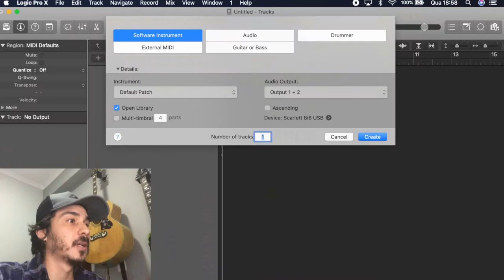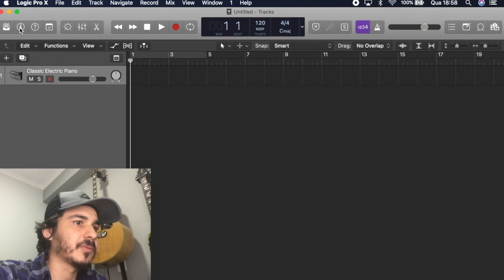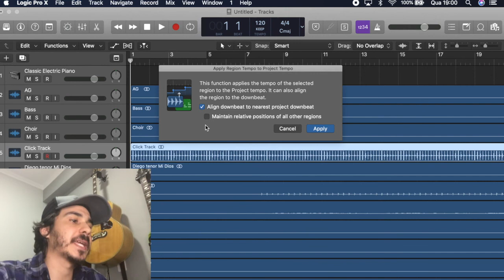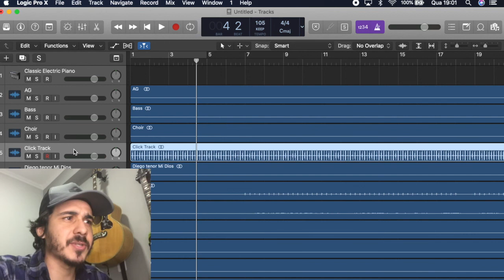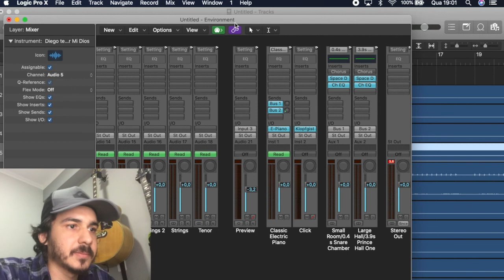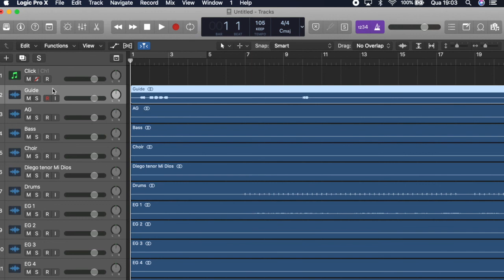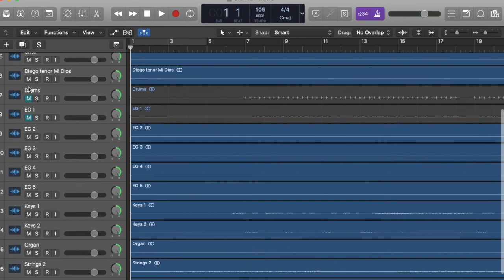Gladstone Filho - MultiTracks #1 - Importando Arquivos e Gerando Arquivo Stereo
Exemplo de como importar arquivos Multitracks e o processo para gerar um arquivo Stereo no Logic Pro X.